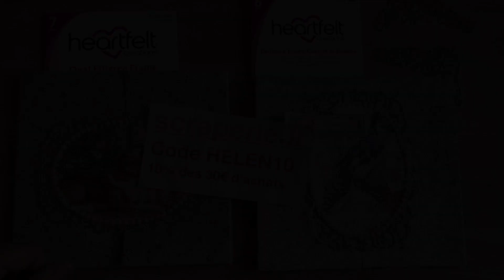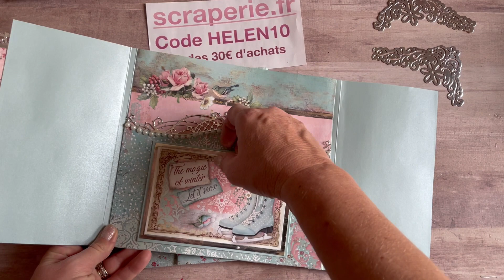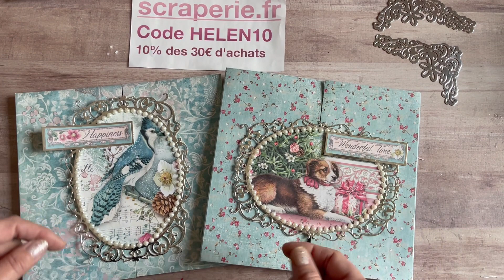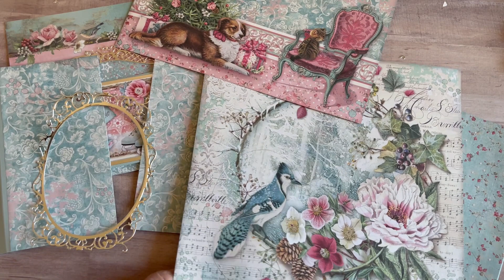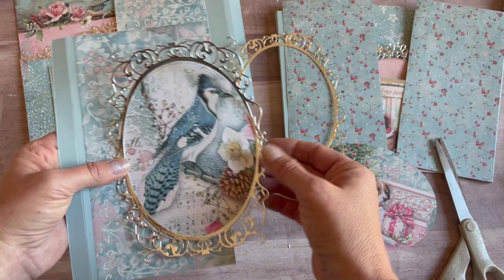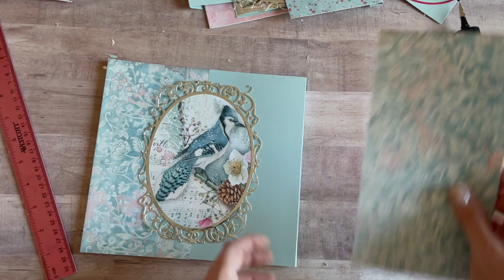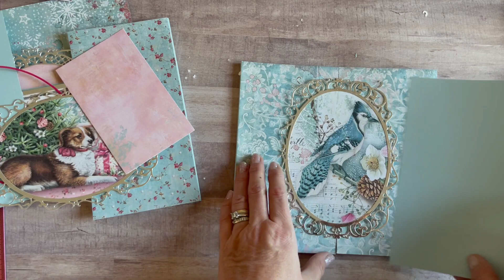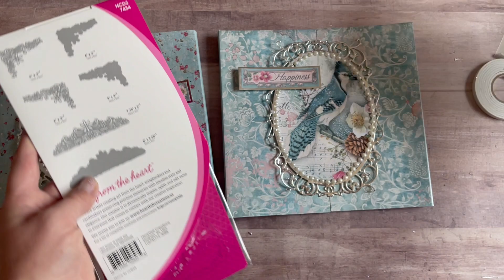Album stamperia sweet winter tutoriel partie 3 : pages 1 et 12 partenariat scraperie.fr